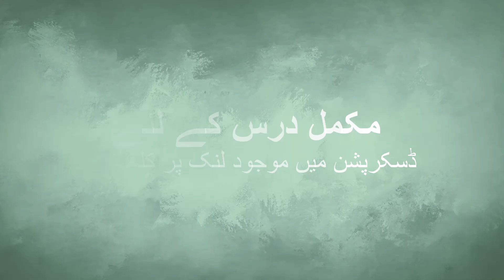Immamat wa Ummat Part No 15 | Shaoor or taqseem main farq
The clip was taken from lecture 07

شعور اور تقسیم میں فرق
Shaoor or taqseem main farq